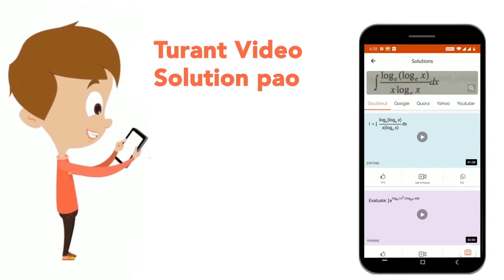Value of [3/8]div[-24/27] is | CLASS 14 | PRACTICE SET -10 | ENVIRONMENTAL STUDIES | Doubtnut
Value of [3/8]div[-24/27] is
Class: 14
Subject: ENVIRONMENTAL STUDIES
Chapter: PRACTICE SET -10
Board:CTET

👉 Have Any Query? Ask Us.